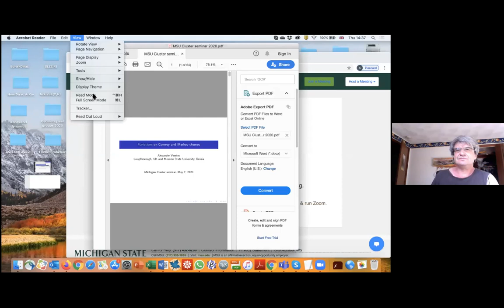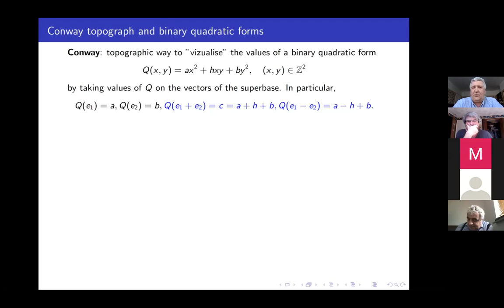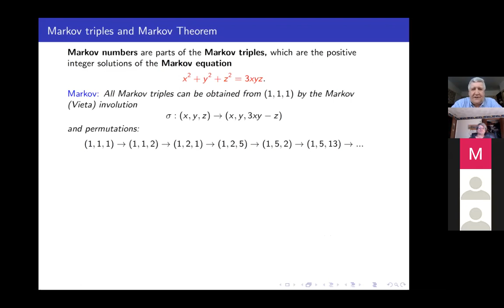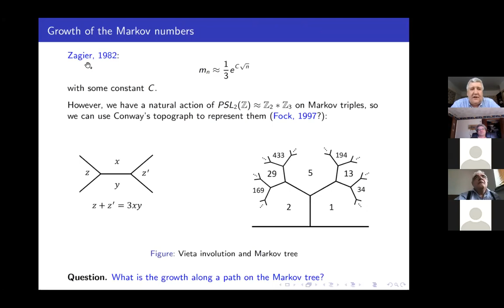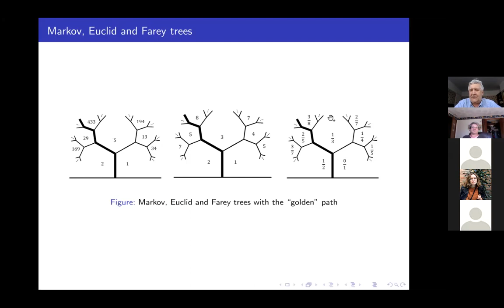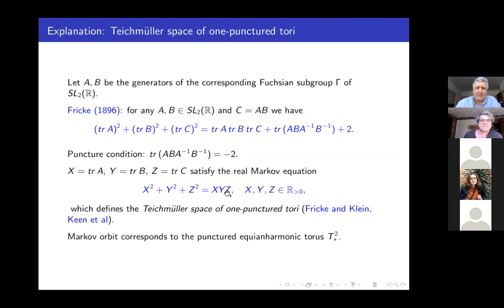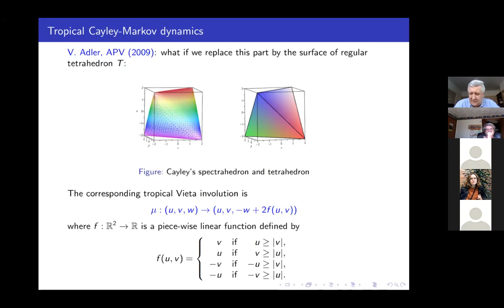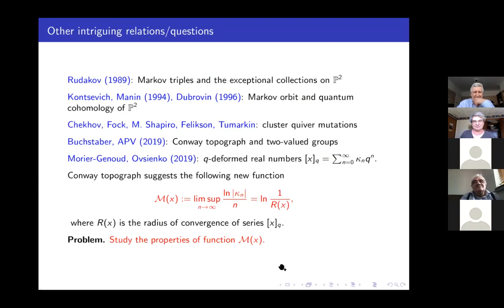Zoom Cluster seminar MSU 05.07.2020 A.Veselov Variations on Conway and Markov themes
Alexander Veselov
Title: Variations on Conway and Markov themes
Abstract: In 1990s John H. Conway proposed "topographic" approach to describe the values of the binary quadratic forms, which can be applied also to the description of the celebrated Markov triples. The growth of the orbits on the corresponding trivalent tree depends on the choice of the branch, which can be labelled by the points of real projective line.
I will show that the function on real projective line, describing the growth of Markov triples and their tropical versions, has some very interesting properties. The classical Markov's results and the link with the hyperbolic geometry, going back to Gorshkov and Cohn, will play a crucial role here.
The talk is based on joint works with K. Spalding.